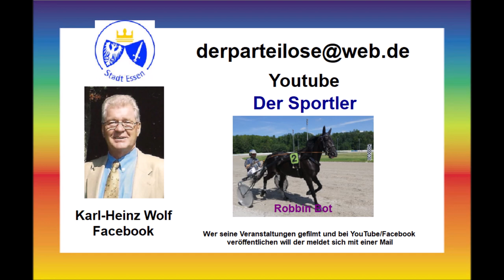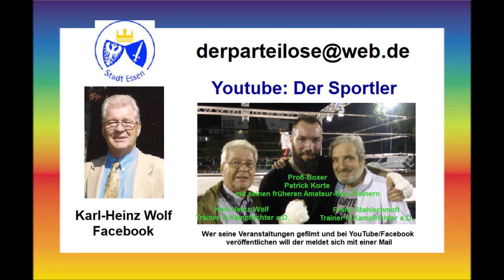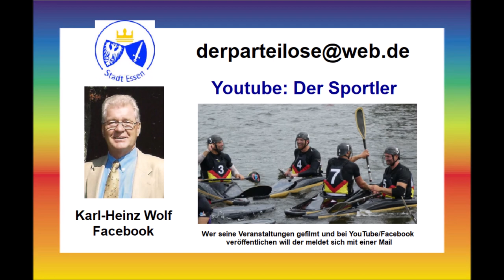Gelsenkirchen * GelsenTrabPark * 26.07.2023 * Sieger d. 7. Rennen wurde Photobox mit Michael Nimczyk